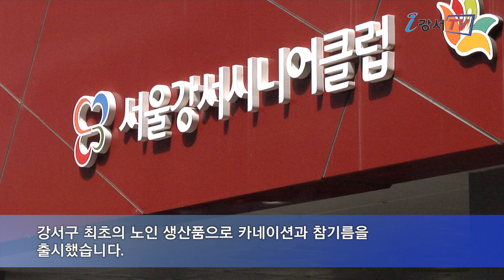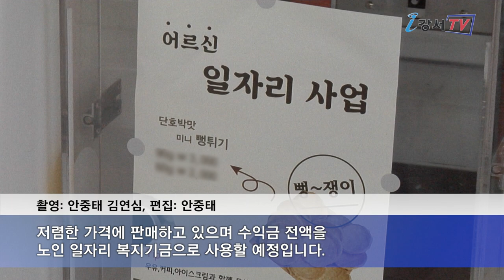강서시니어클럽, 어르신 일자리 모범사례_구민영상기자단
65세 이상 고령자 인구 비율이 높아져 가면서 어르신 일자리와 복지에 대한 관심이 높아지고 있는데요.
지난해 9월에 개관한 서울 강서 시니어클럽은 지역사회에서 건강하고 생산적인 노인사회활동을 만들어가고 있습니다. 가정의 달 5월, 예쁜 선물세트도 출시해 좋은 반응을 얻고 있는데요.
그 현장에 강서구민영상기자단 김연심기자가 다녀왔습니다.

방화동에 위치한 서울 강서 시니어클럽, 호호실실공방에서는 강서구 최초의 노인 생산품으로 카네이션과 참기름을 출시했습니다.

인터뷰 / 서울 강서시니어클럽 관장 오현균
강서구 노인들의 사회적 경험과 지식을 활용할 수 있는 다양한 일자리를 개발하고 또 참여할 수 있는 여건을 조성해 노인의 삶의 질 향상에 기여 하겠습니다.

3층 공방에서는 60세 이상 어르신들이 사회적 거리두기를 실천하며 교대로 카네이션을 만들고 있습니다. 어르신들은 카네이션 하나하나에 정성을 들이며 분주히 리본과 뜨개 카네이션을 만들었습니다.
이렇게 만들어진 예쁜 카네이션은 작업장을 아름답게 장식하며 주인들을 기다리고 있습니다.

인터뷰 / 박춘몽_화곡4동
60세가 넘으면 일자리 구하기도 어려운데 좋아하고 잘할 수 있는 일을 할 수 있어서 너무 좋아요.

호호실실공방에서 만든 카네이션 선물세트는 어버이날과 스승의 날을 기념해 저렴한 가격에 판매하고 있으며 수익금 전액을 노인 일자리 복지기금으로 사용할 예정입니다.

강서시니어클럽 어르신들은 인생2막을 새로운 도전으로 아름답게 디자인하며 삶의 질을 향상시키고 있습니다.
강서구민영상기자단 김연심입니다.

리포터 : 김연심 / 기사 : 김연심 / 촬영 : 김연심, 안중태 / 편집 : 안중태